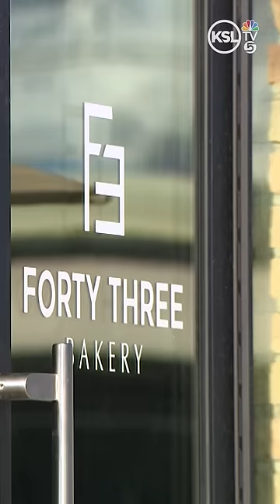Utah bakery denied liquor license because its door was too close to a place of worship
A baker is calling for more common sense in state laws after getting rejected in his attempt to secure a liquor license.